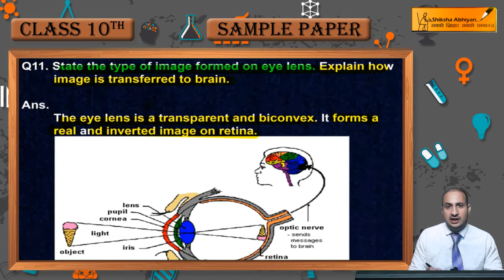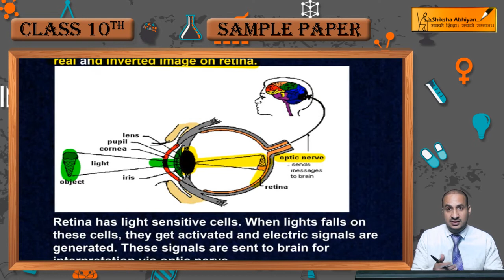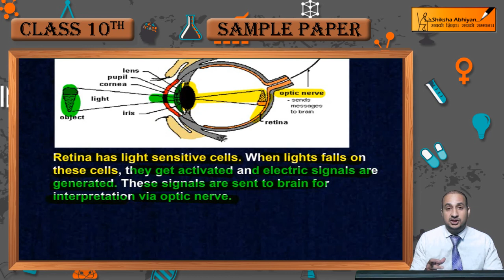Image formed by Eye Lens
In this video, we have explained the formation of an image by eye lens and how does the brain interpret that image? The eye lens is convex in nature and forms a real and inverted image at the retina.

It is a demo video from our ``10 year series`` of CBSE sample papers for class 10th Science. Our team of subject experts have designed 10 sample papers and solved CBSE last year question papers of almost every subject (Science, Maths, Physics, Chemistry, Biology and accountancy) for class 9th-12th. Our sample papers have been designed after in depth analysis of CBSE papers of last 10 years and changing pattern of CBSE examinations in current scenario. It will help you to prepare for examination and to get good marks with the knowledge of key concepts. You can find all these papers with their solutions at our website and Android app.